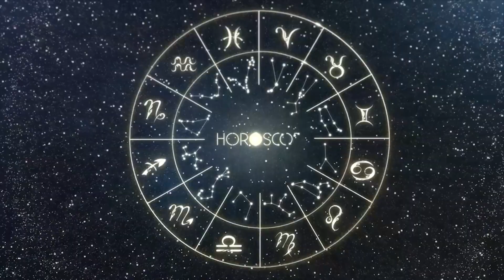Daily Horoscope LEO September 20, 2023